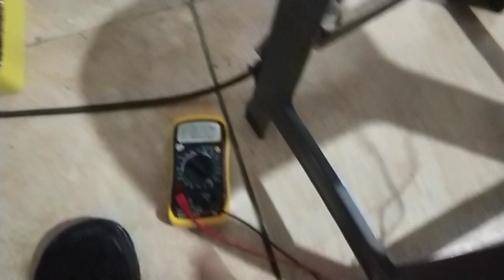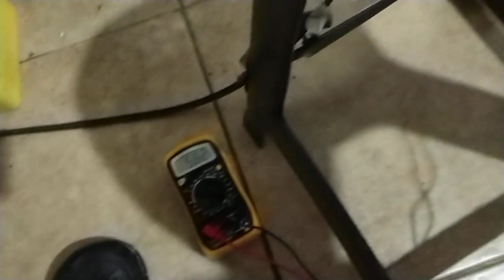membuat terang maximal dari led cree spot light L4x atau gold runway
workshop juragan lampu jl jelambar selatan 17 blok m5 grogol jktbrt. whtsapp 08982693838